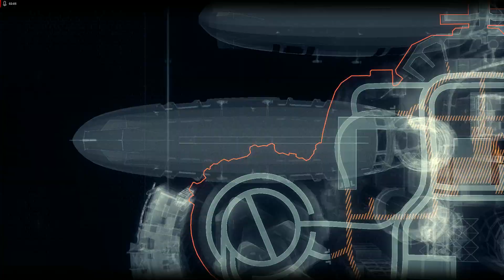Batman: Arkham Knight (No Commentary)- The Death of Oracle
Batman: Arkham Knight (2015) was developed by Rocksteady and Published by Warner Brothers

Some games leave an impression. Some games become cult classics. Some games fail to achieve their vision. Some games become studies and guides, landmarks for game development that future game designers turn to for inspiration and knowledge. Batman: Arkham Knight is one of those games. I cannot give this game enough praise. Everything in this game is masterfully crafted, executed, and thought out. The entire Arkham series is good, but Arkham Knight is a milestone in game development that many studios looked at for inspiration. Batman: Arkham Knight is interactive excellence!

Batman: AK starts off with one of the best openings I've ever witnessed in a game and never loses it's momentum. From start to finish you are on a roller coaster ride that will leave you in awe upon it's conclusion. Few other games ever achieve this level of perfection. The combat system is simple to grasp yet hard to perfect and is copied by many games (Insomniac's Spiderman). The open world layout is dense with actions and activities while the addition of the Batmobile keeps things interesting. This game is a must play for every gamer!

Batman: Arkham Knight is available on Playstation, Xbox, and PC.

I will give my rating for the game once it is completed based off of my new and simple rating system. The game will get one of five ratings based solely on my experience while playing through it: Horrible (rare rating), Bad, Average, Good, and Great (rare rating).

Follow me on Gettr @AmerNationalist and Truth Social @FunWithDHG.
DHG played Batman: Arkham Knight on PC (GOG.com)

Part 6